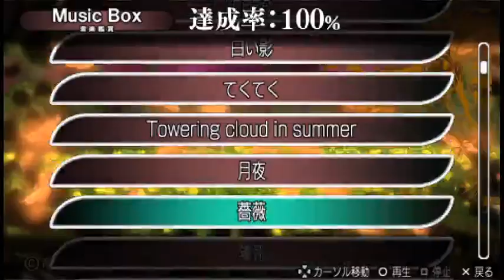うみねこのなく頃にPortable2PSP100%パート34 Umineko no Naku Koro ni 2 Portable PSP 100% Game Play Part 34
レートなど、お気に入り、コメントを自分の動画、チャネルを共有し、優れた一日を過ごすしてください！おかげで! :D うみねこのなく頃にPortable2PSP100%パート34 Umineko no Naku Koro ni 2 Portable PSP 100% Game Play Part 34